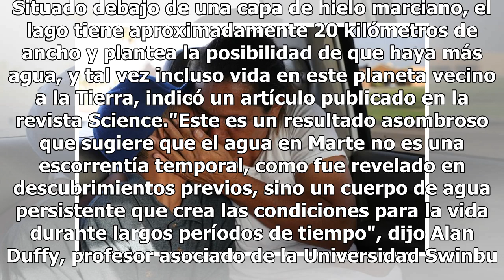Descubren un lago subterráneo de agua líquida en Marte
Un enorme lago subterráneo ha sido detectado en Marte, convirtiéndose en el mayor cuerpo de agua líquida encontrado en el planeta rojo, dijeron científicos el miércoles. Situado debajo de una capa de hielo marciano, el lago tiene aproximadamente 20 kilómetros de ancho y plantea la posibilidad de que...